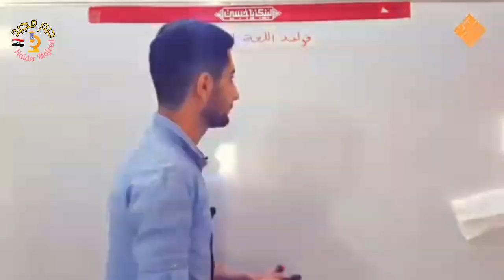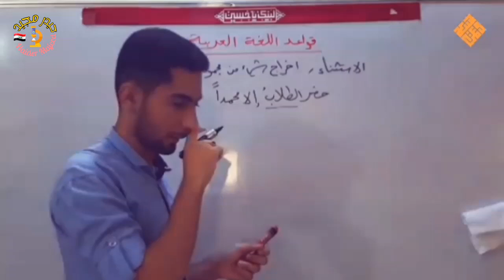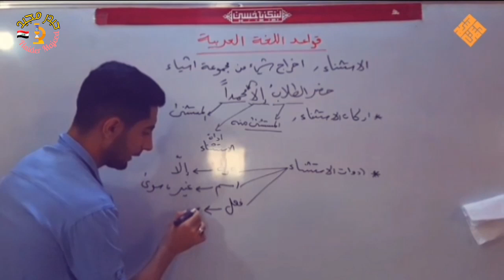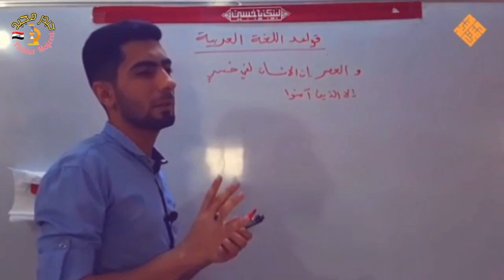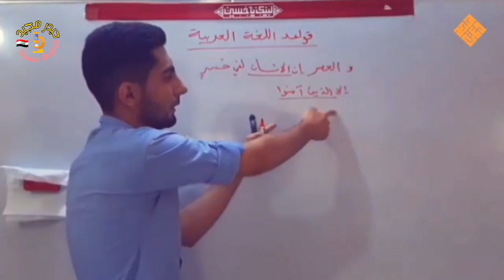1 | المقدمة | الأستثناء | علي موفق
السادس الاعدادي